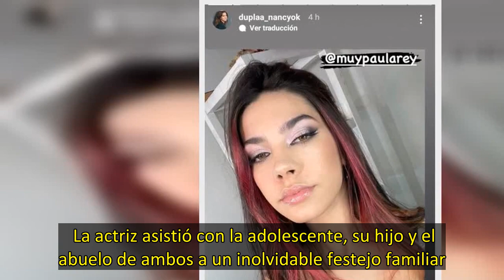Nancy Dupláa mostró el súper look de su hija Morena Echarri para un festejo familiar